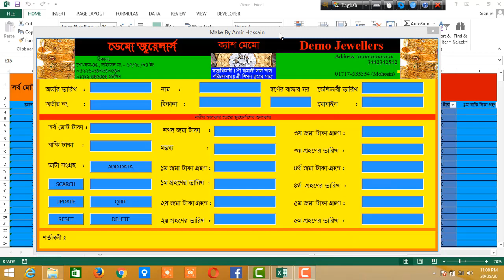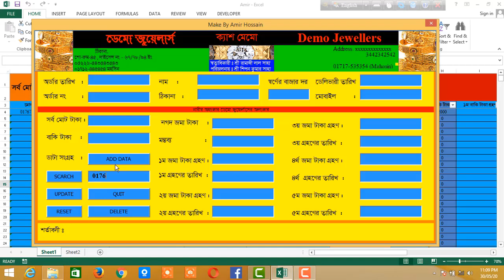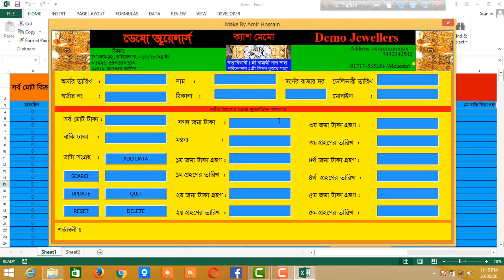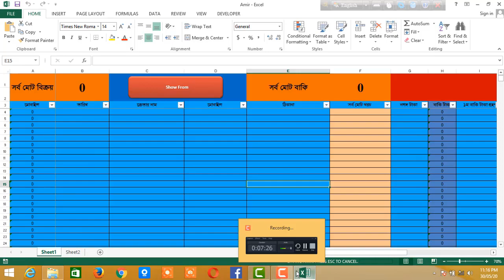How to Make Jewellery Application in Excel VBA Part 1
# amir academy bangla
Education is the light of our society. To enlighten this, a good management is necessary. To keep track of a huge number of students and think of their development, at the same time the employee and teachers and to maintain the school committee. A single error can mess a students life and create a harmful impact on students. To eradicate these confusions and frustrations, our Jewellery Application  in Bangladesh can claim the role. In this digital era school management software is very essential for every school. It can simplify the Jewellery Application process very easily and give you chance to maintain your Jewellery Application  digitally.

Jewellery Application  Softewer  is providing the best school management software with hundred percent customer satisfaction and lifetime service with the best features.

Some Best Features Of Our Jewellery Management Software:
1. Customar management
2. Casiyer  Management
3. Due Date
4. Current Balance
5. Accounts Management
6. SMS/ Massage Alert
7. Cash Manage